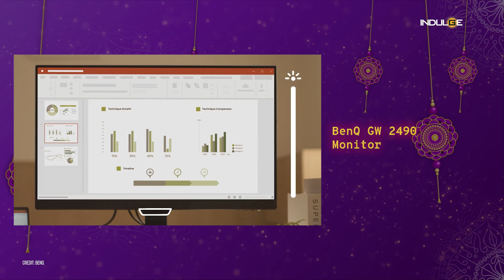Raksha Bandhan Tech gift ideas: Indulge Gadgets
Celebrate rakshabandhan with a tech twist this year! Our 2024 techguide is packed with the coolest gadgets and innovative gear that are sure to impress your sibling. Whether they’re a gaming guru, a tech enthusiast, or just love staying connected, we’ve got the perfect tech gifts to make their day extra special. Dive into our top picks and find the ideal tech treat to enhance their digital world and show just how much you care.